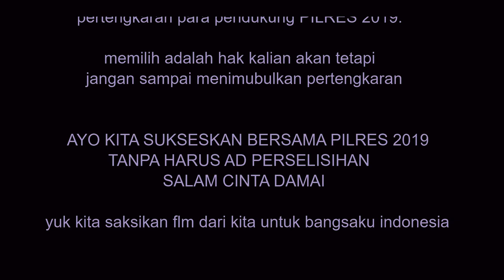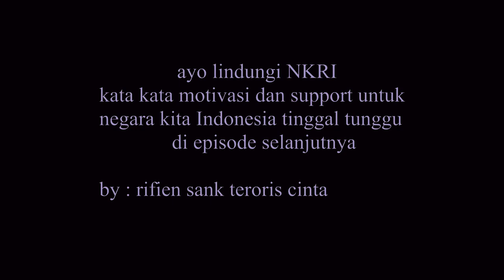bentrok pendukung prabowo dan jokowi karya aksi anak rantau